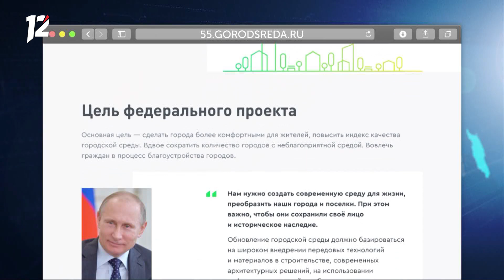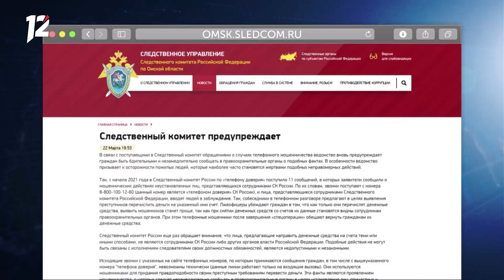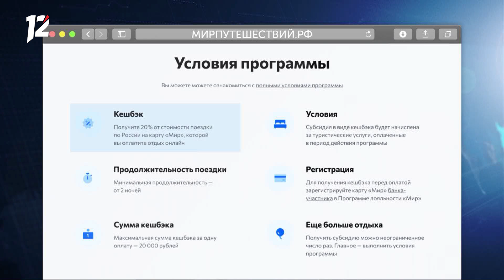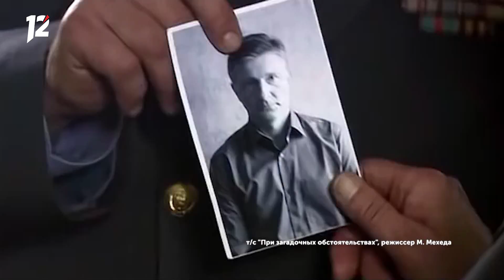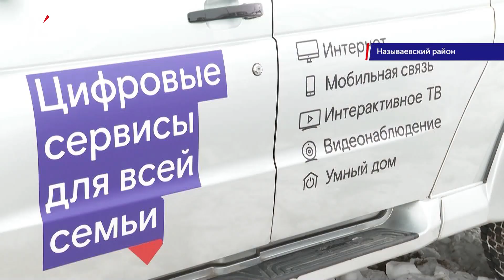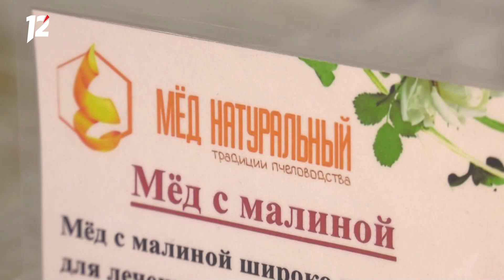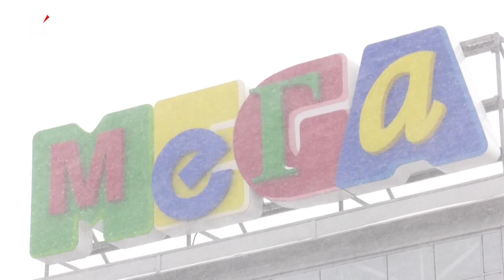Омск: Час новостей от 23 марта 2021 года (11:00). Новости